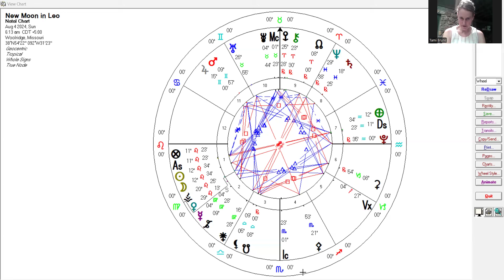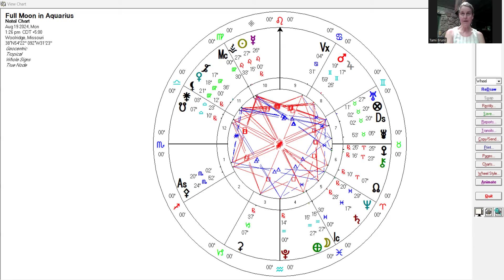August Astrology Oracle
Important Dates for August

Thursday, August 1 Lammas
Friday, August 2 Venus square Uranus
Sunday August 4 Venus moves into Virgo, Regulus
New Moon in Leo
Mercury Retrograde begins
August 10 Moon meets Evening Star Venus at Root Chakra Gate
August 14 Mars conjunct Jupiter
Mercury conjunct Regulus
August 15, Mars square Saturn Sun trine Neptune
August 18 Sun conjunct Mercury square Uranus, Sun conjunct Mercury, Venus Square Jupiter
August 19
Full Moon in Aquarius
Venus opposite Saturn
Sun square Uranus
Jupiter square Saturn
August 21
Venus square Mars
August 28,
Mercury stations direct
Venus opposite Neptune
Venus moves into Libra
September 1
Pluto enters Capricorn, remains in sign until November 19